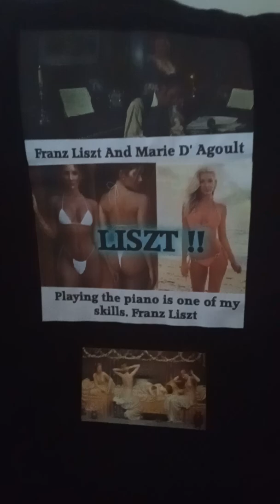Franz Liszt and Marie D' Agoult in Vienna, Geneva, Paris, Leipzig, Kiev, pour Khatia Bunishivilia